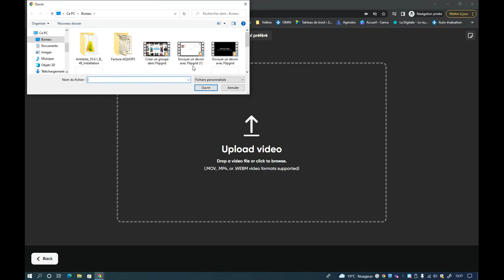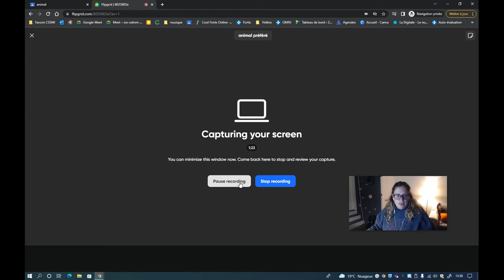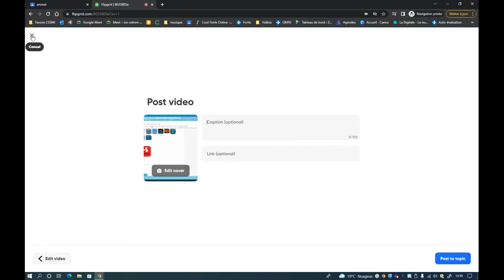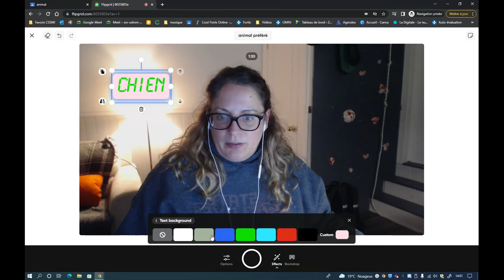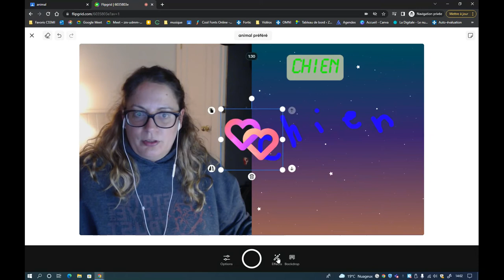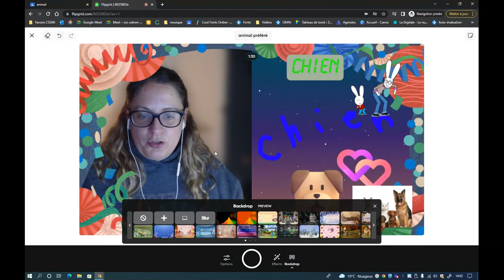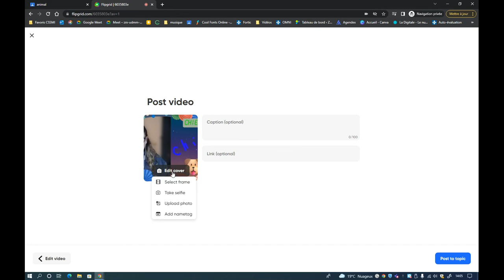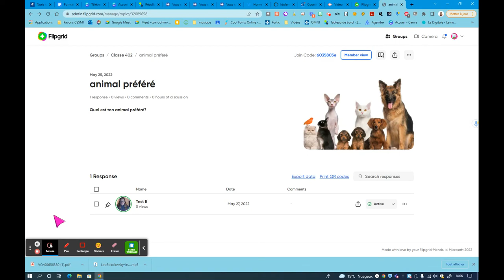Flipgrid: Comment faire une vidéo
Vidéo qui explique aux élèves comment exécuter leur devoir dans Flipgrid.